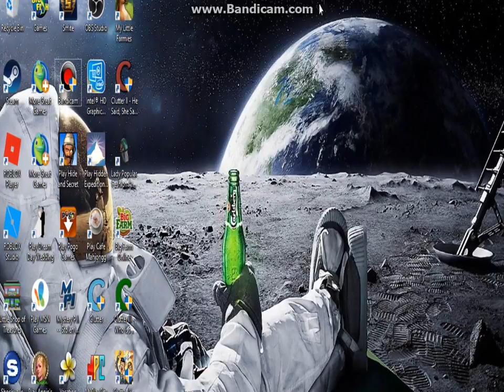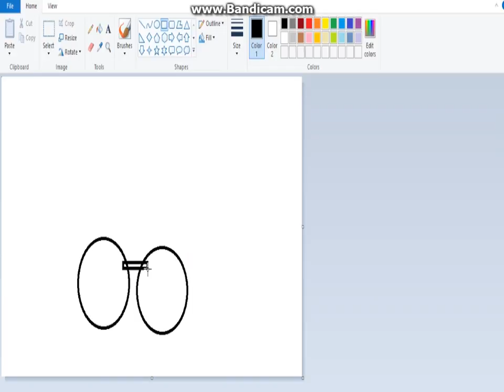I drawed Today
i did it! I drawed!